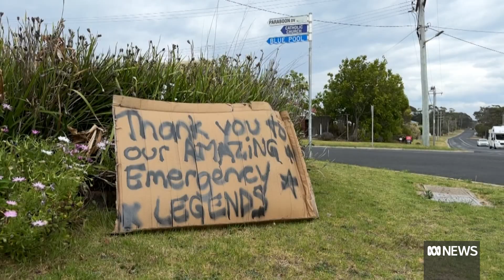Fire destroys homes on NSW south coast, while border regions put on flood watch | ABC News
Wild storms are replacing extreme heat across New South Wales. But not in time to prevent communities from once again being traumatised by bushfire.
At least three homes have been destroyed in a blaze on the south coast.
The Prime Minister and Premier visited Bega, saying the emergency will have triggered memories of Black Summer.